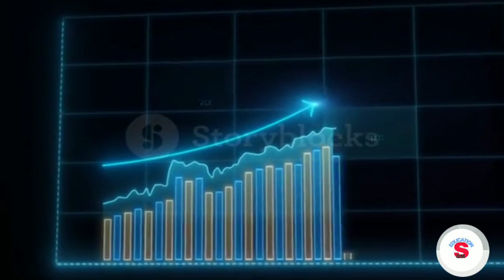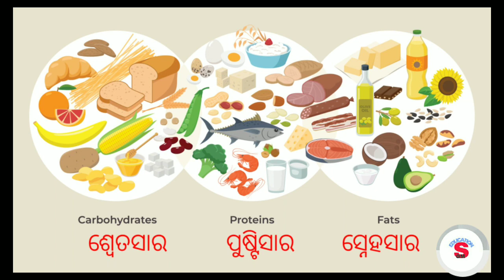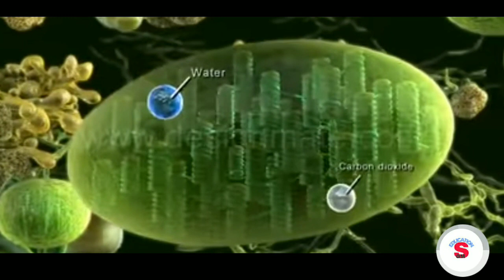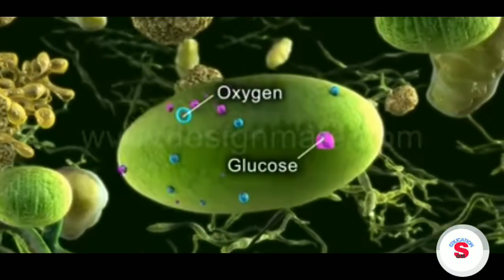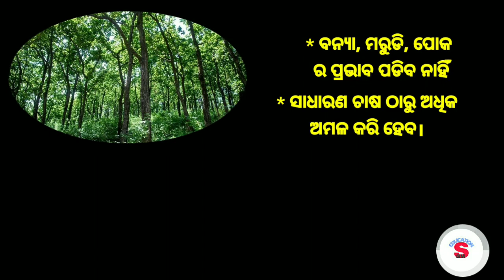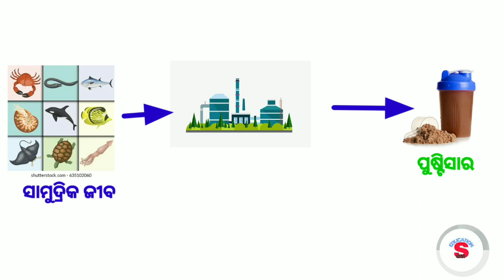class -7 // Odia // katha ru bhata ghasa ru dudha bayu ru chini